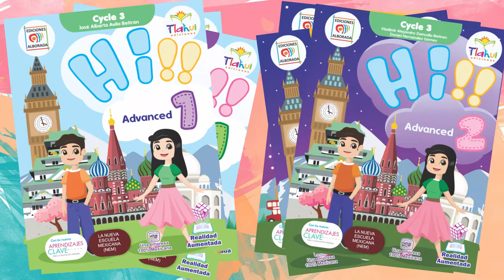Hi!! Primaria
Ayuda a tus pequeños a aprender inglés con nosotros y con ayuda de nuestra serie de libros Hi!! Primaria